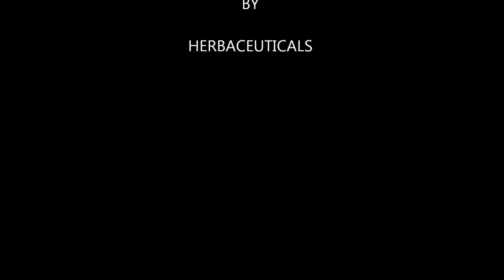Herbaceuticals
Serious and Salubrious Herbal Blends and Resins...100% Legal...Herbal Highness. Feed Your Head. made with love in the Daintree Rainforest.